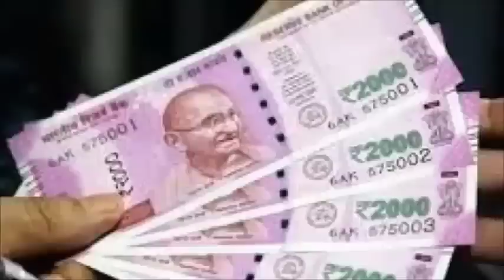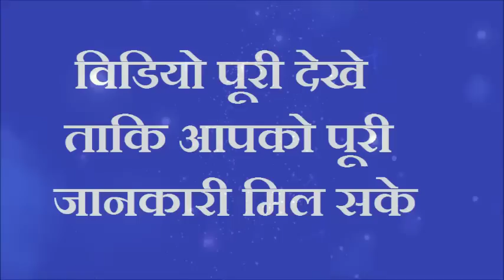चावल बनाने से पहले डाले ये एक चीज इतना पैसा आएगा 7 पुश्ते भी राज करेंगी